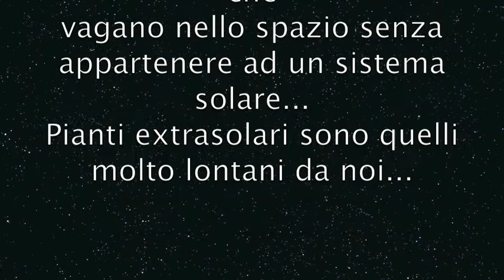Pianeti extrasolari e pianeti orfani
Documentario riguardante pianeti extrasolari e pianeti orfani...